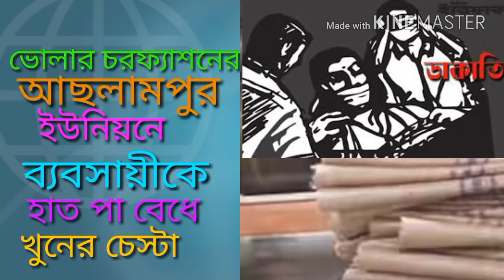ভোলার চরফ্যাশনে / ব্যাবসায়ীকে হাত পা বেঁদে খুনের চেস্টা বিফলে /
২৬ লক্ষ টাকা টাকা মেরে দেওয়ার ফন্দি বলে মনে করেন স্থানীয় জনতা